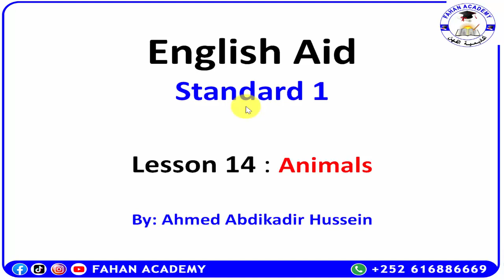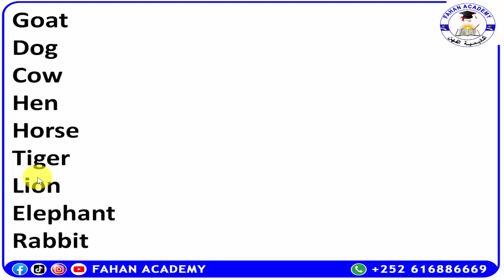Si Free Ama Bilaash Ah Ku Baro Luuqada English Ka